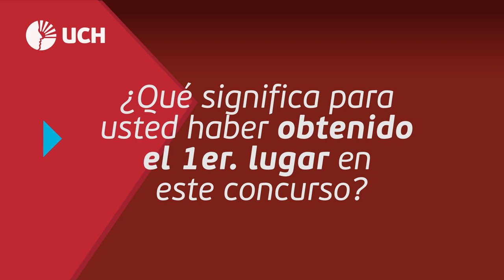Nuestro docente Jesús Vílchez ganó el concurso Instructor Excellence 2019